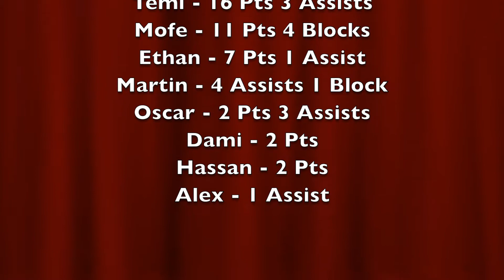Vas Karadimitris, Temi Owolabi, Mofe Owolabi & Ethan Santos Highlights vs Grieg City Academy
Stats shown at the end of video